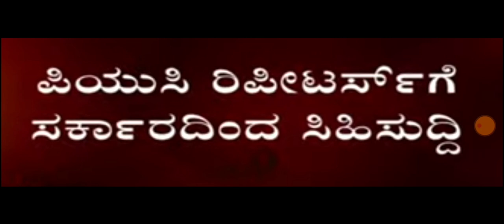good news all pu repeaters pass with grace marks but private candidates bad news